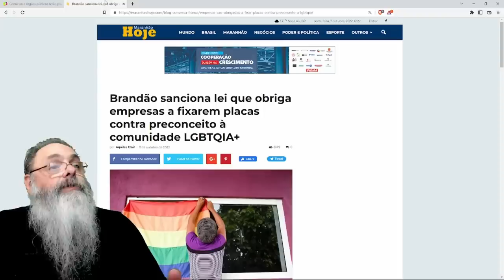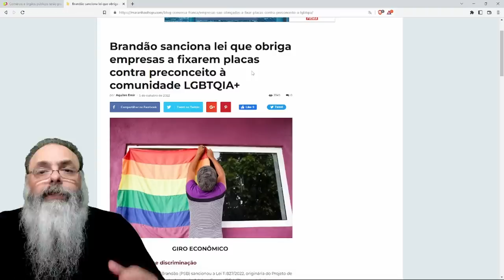MAIS uma LEI de PLAQUINHA inclui CUSTOS e ABRE MARGEM para CHANTAGEM de FISCAIS e NÃO RESOLVE NADA